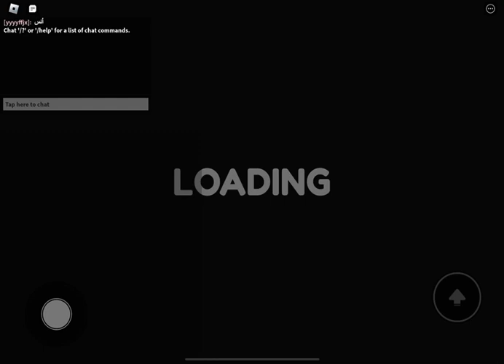Barry prison run first person obby Roblox